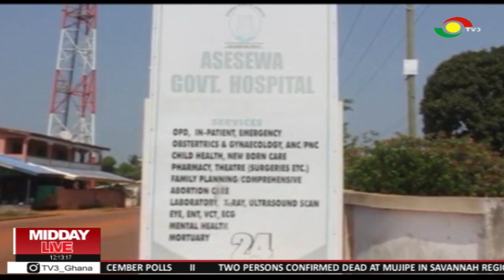Asesewa gov't hospital needs support to improve infrastructural problems